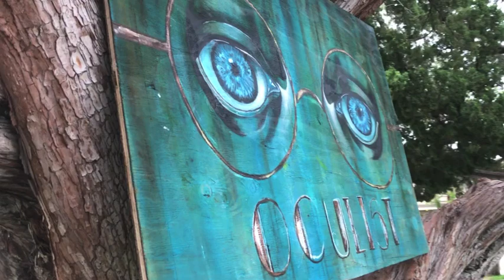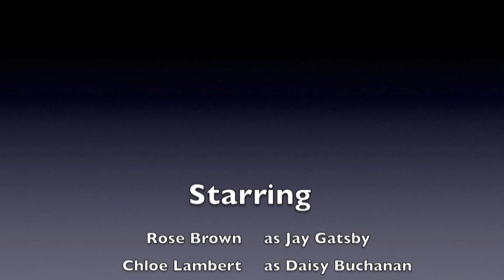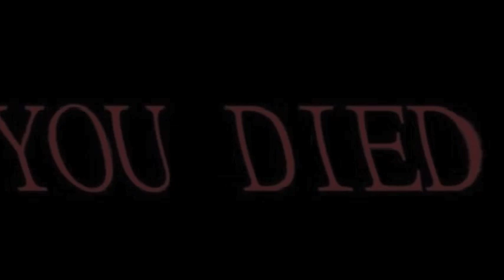gatsby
David White's Group Per 3